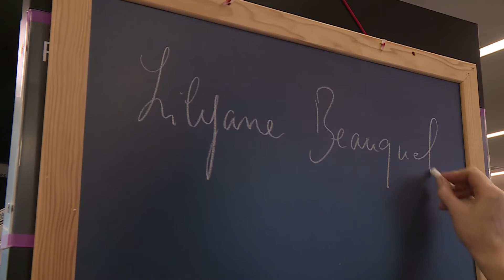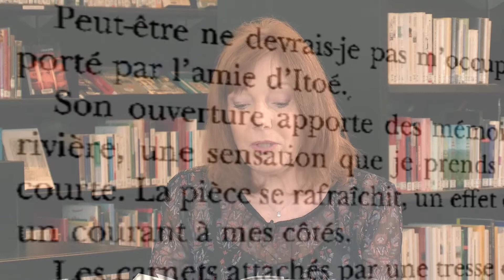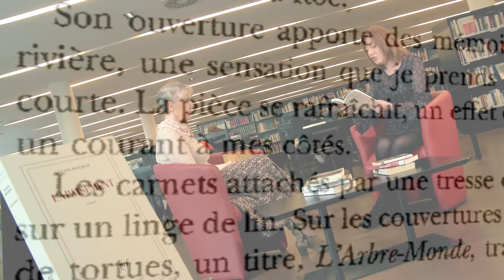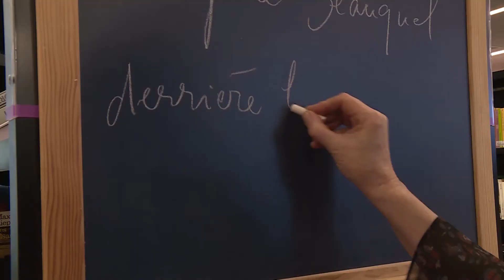"L'apaisement" de Lilyane Beauquel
Le tsunami de 2011 vient de dévaster les côtes japonaises. Jim, un dessinateur français, père hésitant et amoureux approximatif, espère le retour de sa compagne Itoé, disparue. Kyo, leur jeune enfant, est vivant. Ils trouvent refuge chez Izumi, la sœur d’Itoé. Auprès d’elle, Jim tente de se réapproprier le monde en le dessinant pour des journaux internationaux. Le regard désorienté de Jim va changer avec l'apparition de singuliers carnets écrits par Itoé, L’Arbre-Monde.